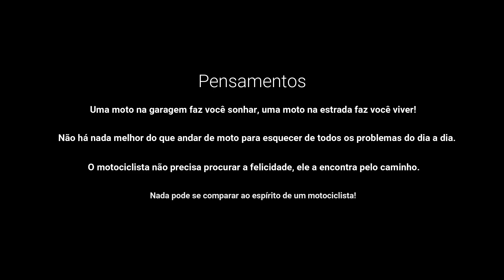Lugares pra ir em São Paulo - VLOG27SQ00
Neste episódio saiba quais lugares bacanas pra ir próximos de São Paulo SP.